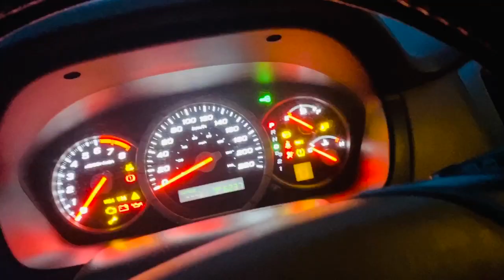ASPIRANT IMMIGRANTS/CAREGIVERS /NANNIES AND SKILLED worker must watch and learn life in Canada vlog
Aspirants immigrants,caregivers,nanny and skilled worker in Canada
-learned to adapt Canadian cultures,practices and lifestyle
-winter life in Canada is somehow challenging
-learn to pronounce proper pronunciation of province in Canada